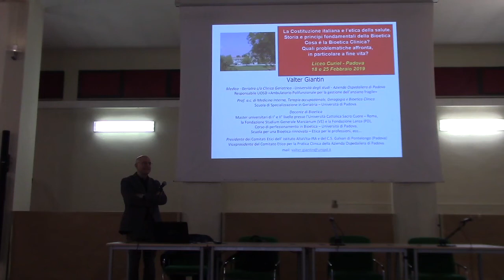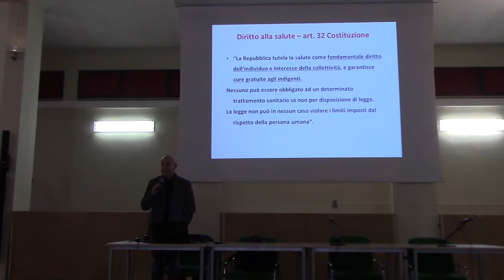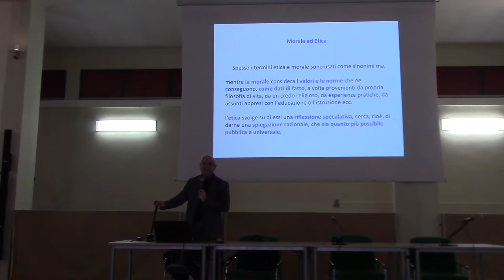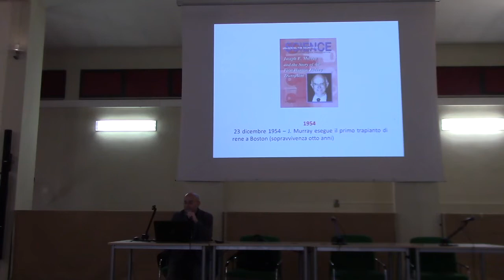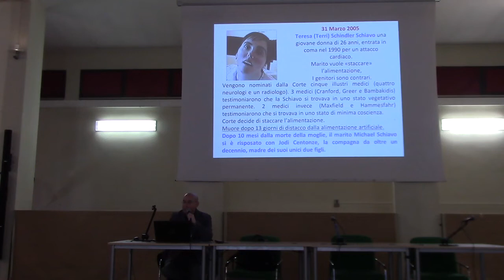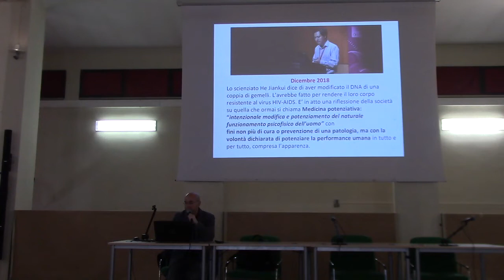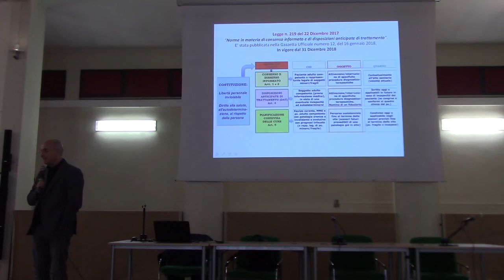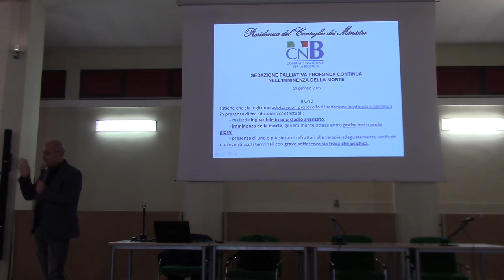Prof Valter Giantin - La Costituzione italiana e l'etica della salute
Il 18 e 25 febbraio 2019, su proposta del dipartimento di IRC, è intervenuto presso il liceo scientifico ‘E. Curiel’ di Padova il prof. Valter Giantin per illustrare temi di bioetica, la legge sulle DAT e l’organizzazione del nostro Sistema Sanitario Nazionale, nell’ambito delle attività interdisciplinari di Cittadinanza e Costituzione.
Valter Giantin, medico dell’Azienda Ospedaliera di Padova, docente di geriatria-medicina interna e bioetica alla scuola di specialità di Geriatria, è Coordinatore scientifico del Corso interfacoltà di perfezionamento post-laurea  della stessa Università su “Comunicazione emotiva e relazione di cura nelle professioni sanitarie, pedagogiche, psicologiche e sociali”. Insegna  Bioetica c/o la Fondazione Studium Generale Marcianum (Ve) e i Master universitari di I e II livello presso l’Università Cattolica (Roma).
Dalla sua esperienza è nato “Quando finisce la vita?”, Città Nuova Ed.-Roma, che mette a confronto  ben 25 autori e fa dialogare esperienze e posizioni filosofiche, dimostrando che è spesso possibile e utile trovare insieme la pista da seguire.